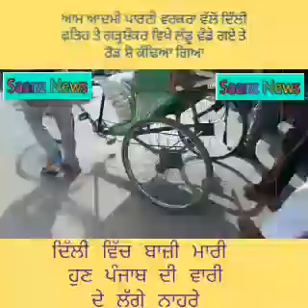ਆਪ ਵਰਕਰਾਂ ਦੇ ਹੌਂਸਲੇ ਬੁਲੰਦ, ਦਿੱਲੀ ਵਿਚ ਬਾਜ਼ੀ ਮਾਰੀ ਹੁਣ ਪੰਜਾਬ ਦੀ ਵਾਰੀ ਦੇ ਗੜ੍ਹਸ਼ੰਕਰ ਵਿਚ ਲੱਗੇ ਨਾਹਰੇ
Saanz news